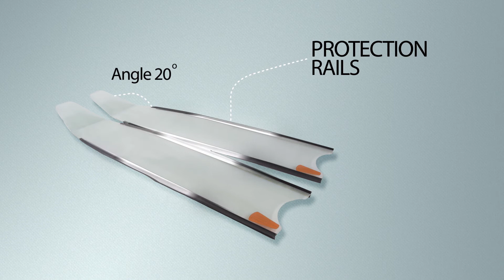Ice Stereoblades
- Blade is made from a high quality of epoxy resins mixture and fiberglass.

- White-clear color blade.

- Blades dimensions ~  80 cm long x 20cm wide

- Angle 20 degrees

- Rubber rails attached to the blade provide maximum efficiency in water flow redirection.

- Pair of blades weight ~ 0,8 kg (Medium stiffness).